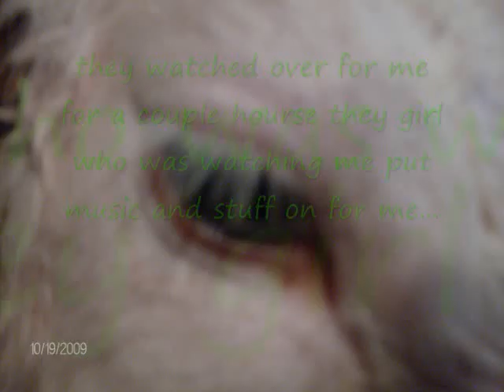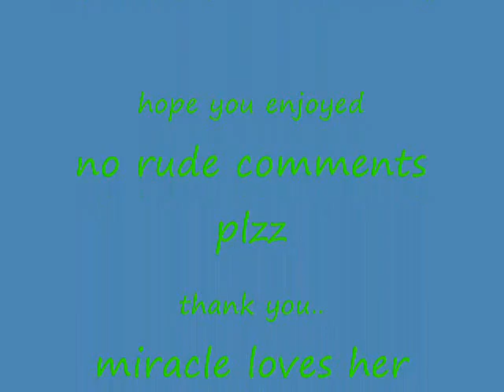Miracles Life Story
this is about a calf that we had this morning...this is one of the most wonderfull thing i have ever seen. plzz enjoy